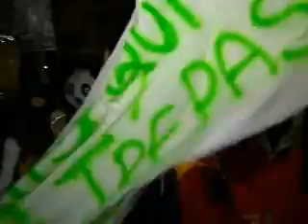Non à 2007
Nantes 31/12/2006-1/1/2007
2007年反対デモ